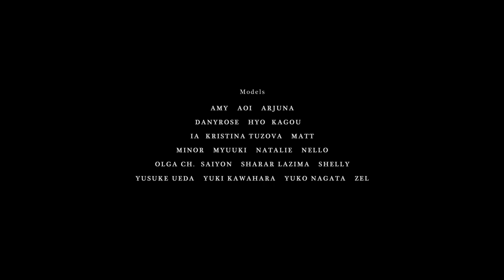KIDILL AUTUMN / WINTER 2021-22 COLLECTION “DESIRE”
Keeping his own style and creation, KIDILL designer Hiroaki Sueyasu has been presenting his creation independently in Paris since 2019, for the 2021-22AW collection, KIDILL will be on the official schedule of Paris Fashion Week for the first time. He believes it’s his mission to show a strong creation as a fashion designer in this time when the world is less energized with the COVID-19 outbreak.

The designer says, “Fashion show is the best platform for me to express what I have created and present the power of fashion that me and my team trusts in. For me to progress without fear will make my future and believe that this energy will convey on to the others. Without swaying on the trends I want to pursue creating the clothes with the punk mind. It is clear what I have to do now, to show my collection without fearing the changes.”

2021-22AW collaborated with the next generation artist Jesse Draxler based in LA. The one and only artist that expresses the darkness by different methods such as painting and collage, the jet black Jesse creates is filled with beauty and sophistication. The mix of Jesse’s darkness and the punk style of KIDILL shown through the original artwork created for this creation elevates to the next new style.

Collaborations being one of the base KIDILL, the designer deeply loves art and the music culture and believes that working with artists with an intuitive mind brings an innovative change and growth.

From 2020 every season KIDILL collaborates with EDWIN, a reputable Japan denim brand. The collaboration with their traditional craftsmanship, high skilled sewing techniques producing high quality denim, and working on sustainability by re-using discarded fabrics and building a wastewater treatment facility for the washed indigo water brings KIDILL a futuristic change.

For the show this season, the live music by Keiji Haino resonating with the present attitude of KIDILL was the most important essence and element. The crux of the brand for 21AW was to carry out the firm belief in oneself as Keiji Haino is doing, and this was the simplest reason.

Keiji Haino
Born in Chiba, Japan on May 3, 1952. Inspired by Antonin Artaud he aimed for the theatre, but an encounter with The Doors stimulated him into music, where he has examined and absorbed a wide range of music from the early blues especially Blind Lemon Jefferson or European medieval music to popular songs across the world. In 1970 he joined a group “Lost Aaraaf” named after Edgar Allan Poe’s poem as a vocalist. Meanwhile, he started to work on home recordings and self-taught the guitar and percussions. In 1978 he formed a rock band “Fushitsusha,” and since 1988, after a recuperation period from 1983 to 1987, he has been internationally active in various forms including solo, groups such as Fushitsusha, Nijiumu, Aihiyo, Vajra, Sanhedrin, Seijaku, Nazoranai or The Hardy Rocks and DJ as “experimental mixture,” as well as collaborations with artists from different backgrounds, drawing the performance of the guitar, percussions, the hurdy gurdy, diverse wind and string instruments, local instruments from across the world and DJ gears to the extreme through unique techniques. He has released more than 200 recordings and performed live at least 1,800 times.

Movie Director : Yusuke Ishida
Cinematography : Hideaki Arai, Yu Nakajima, Yuki Hori, Keisuke Yamazaki, Yuma Maehara
Lighting : Takashi Watanabe
Editing : Yusuke Ishida, Yuma Maehara
Sound Recording : Takahiro Yamaguchi

Show Director : Michio Hoshina
Stylist : Tatsuya Shimada
Live Music : Keiji Haino
Casting : Taka Arakawa (ALTER)
Hair : Yutaka Kodashiro (mod’s hair)
Make-up : Masayo Tsuda (mod’s hair)
Models : AMY, AOI, ARJUNA, DANYROSE, HYO KAGOU, IA, KRISTINA TUZOVA, MATT, MINOR, MYUUKI, NATALIE, NELLO, OLGA CH, SAIYON, SHARAR LAZIMA, SHELLY, YASUKE UEDA, YUKI KAWAHARA, YUKO NAGATA, ZEL

Back Stage Photo : Kyohei Hattori
Show Coordinator : Azusa Nozaki
International Press : Robin Meason (RITUAL PROJECTS)
Japan Press : Keitaro Nagasaka (Sakas PR)
International Sales : Kohei Sato
Japan Sales : Hekiro Kanazuka (WSC)
Collaboration : Jesse Draxler, EDWIN, DICKIES, CA4LA, rurumu:, HYUSTO, Malcolm Guerre